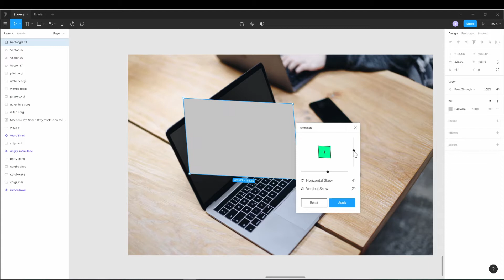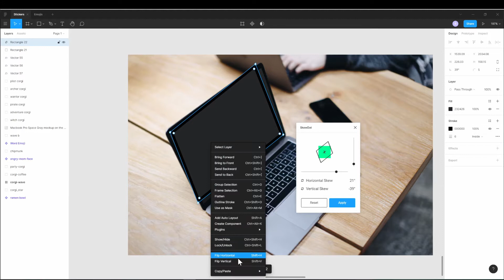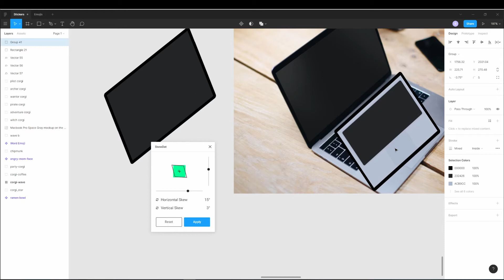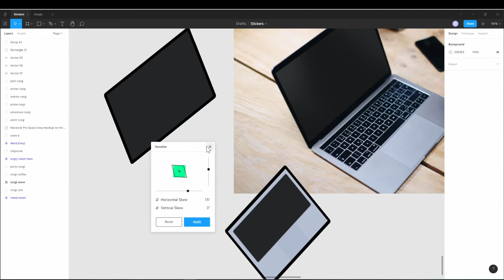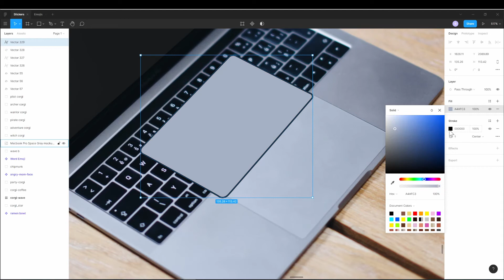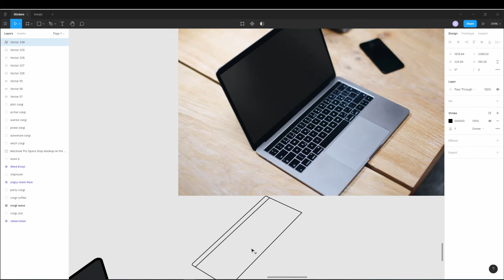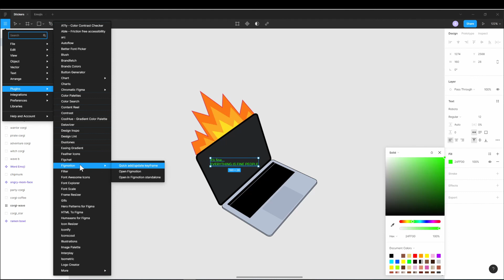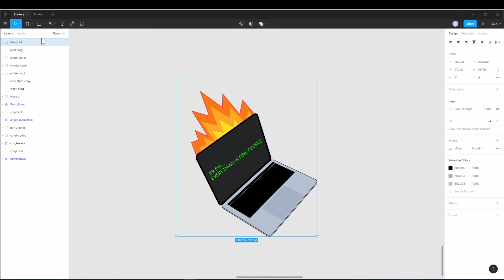laptop fine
Creating a sticker in figma.